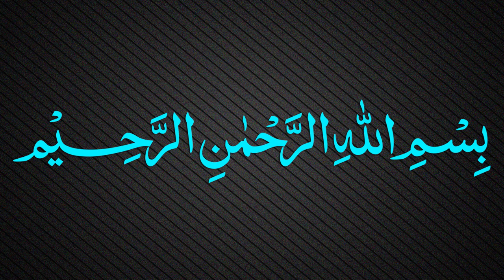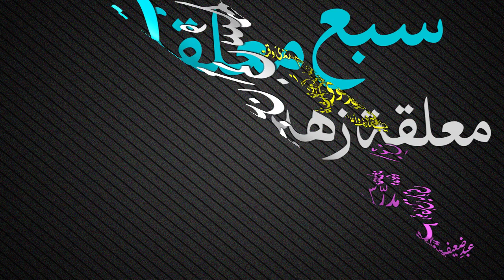Muallaqat Dars - 027 - معلقة زهير بن ابي سلمى - Maulana Muhammad Zuhair Ruhani Bazi - 20/12/2017